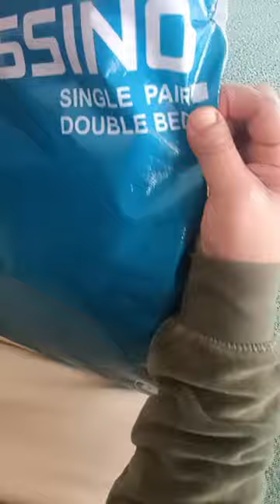Gift and shopping Item unboxing 🧣👘👚| DIY blanket pack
unboxing gifts
unboxing
unboxing birthday gifts
unboxing
wedding gifts unboxing
gift unboxing video
birthday gift unboxing
unboxing vlog
snacks unboxing
gifts
chips packet unboxing
unboxing presents
sitara yaseen gift unboxing video
unboxing
chips unboxing video
paytm chips unboxing
unboxing my huge birthday gift
snacks unboxing video
makeup snacks unboxing
makeup box snacks unboxing
khana khazana snacks unboxing
birthday gifts
opening gifts